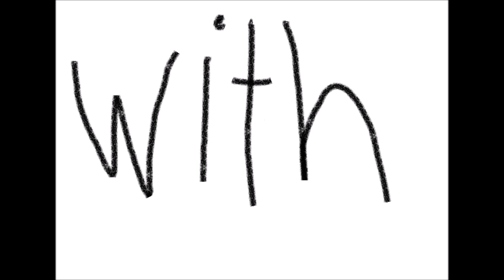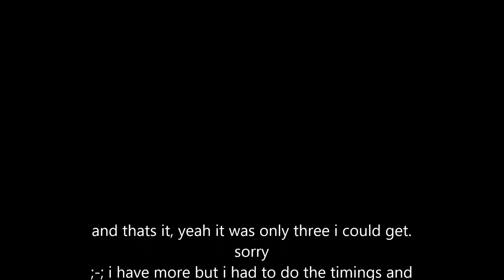UNFINISHED VIDEOS |read description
soooo, here are some unfinished videos from the beggining of 2015, yeah...that old XD. but i hope you all enjjoy! and i might remake some or try to finish them ^-^